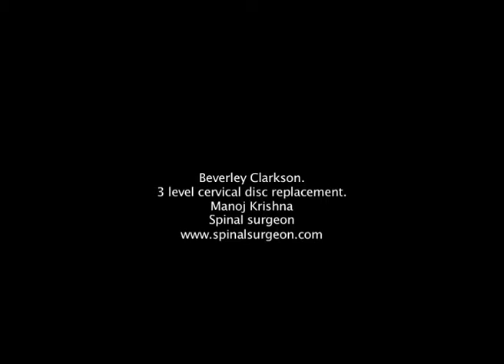Beverley Clarkson 3 level Cervical Disc replacement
3 level disc replacement for neck pain.